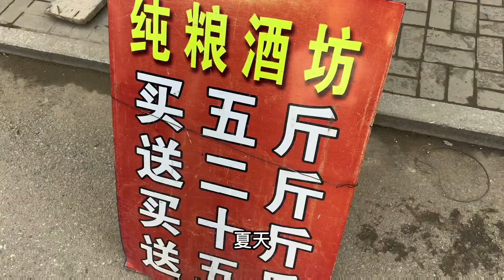北京一家逛承德七家大集，震惊猪肉10元一斤，山珍野菜东西真多！